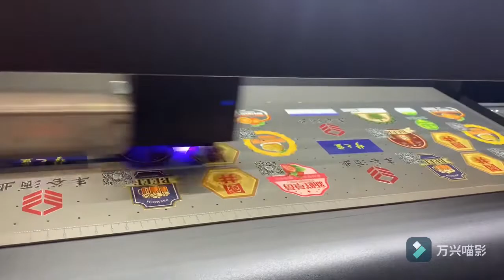UV DTF film, also called UV printable crystal label,can transfer on different materials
UV DTF film, UV printable crystal label, print by flatbed UV printer. After finish the printing, laminate by hot laminator, final transfer on different materials,such as ceramic,glass, plastic, wood, leather,metal,bamboo, cartons...